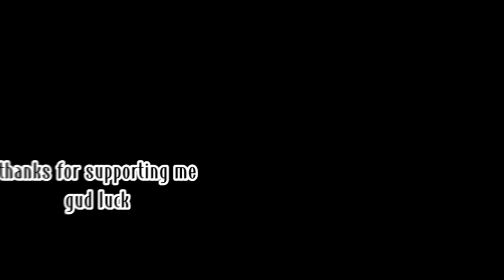135 ping vẫn 26 kills 😬- giveaway 🤑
ae kéo xuống đọc nhé